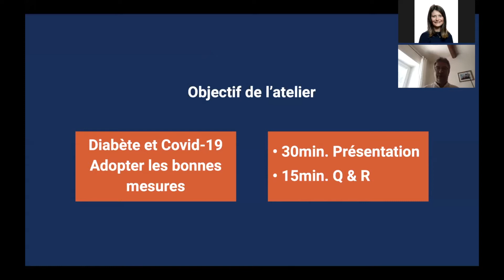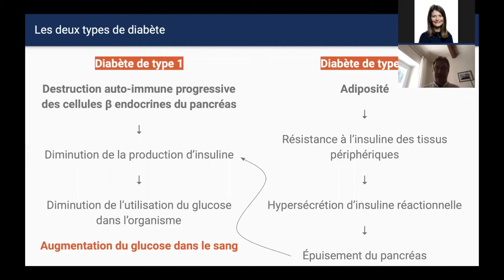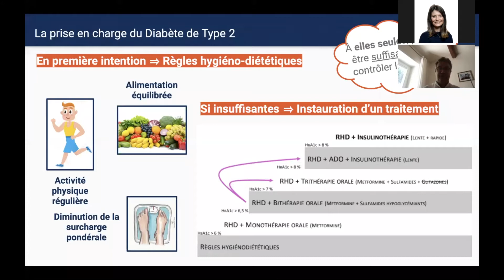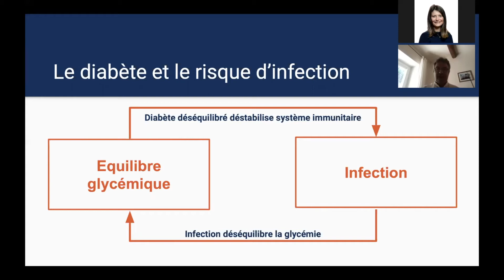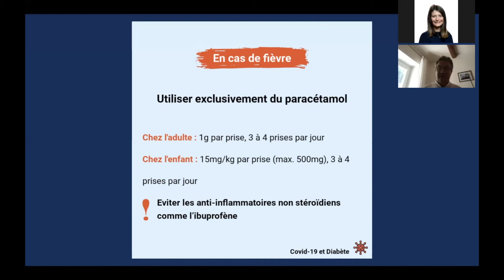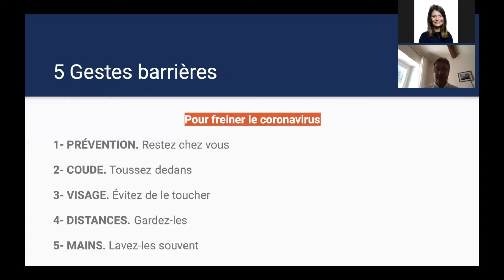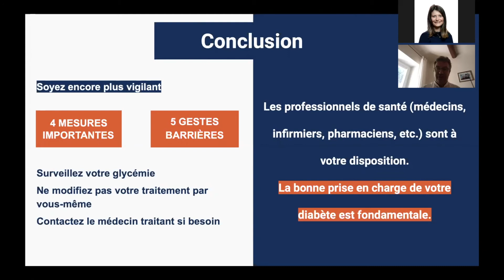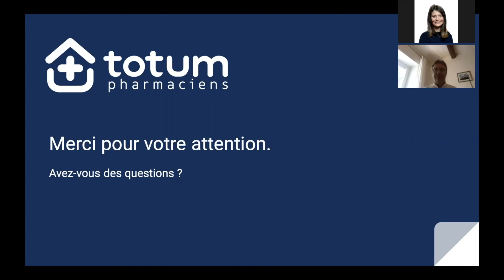Atelier en ligne - Covid-19 et Diabète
Maxime, Docteur en Pharmacie, vous présente depuis la pharmacie Mendelsohn à Mallemort (13) les mesures à adopter en cas de diabète pendant cette pandémie.